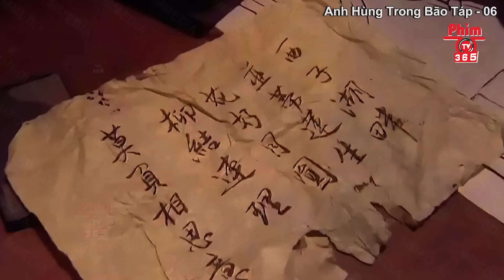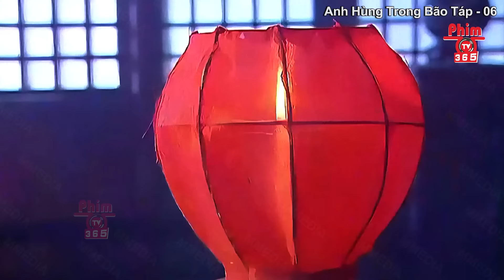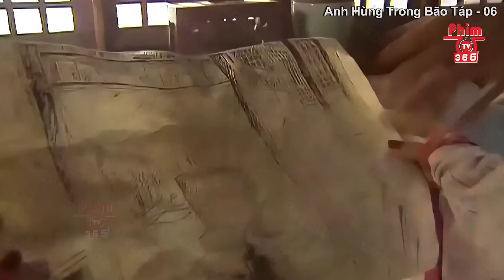Anh Hùng Trong Bão Táp - Tập 06 | Ngô Kinh | Phim Võ Thuật Cổ Trang Hay | Thuyết Minh | PhimTV 365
❖Tên Phim: ANH HÙNG TRONG BÃO TÁP

❖Diễn viên: Ngô Kinh, Tào Tuấn, Dương Minh Na, Tiếu Y Đình, Quốc Kiến Dũng,...

❖Nội Dung: Cô gái Nhược Nam và chàng trai Kim Ca gặp nhau tại một quán mì. Kim Ca được chùa thuê tạc tượng Quan Âm cùng với sư phụ của mình, hai người nương tựa lẫn nhau. Kim Ca, người mất cha khi còn nhỏ, được nhận làm học trò sau khi mẹ anh bị giết chết. Anh đi khắp nơi và kiếm sống bằng nghề tạc tượng Phật. Anh nghèo nhưng hạnh phúc. Kim Ca, người tốt bụng và bất cần với chuyện thế sự, đã rất ngạc nhiên trước những lời nói không hay của Nhược Nam và không khỏi hỏi sư phụ của mình xem trên thế gian có ai như vậy không. Cả hai bên đều có mâu thuẫn với nhau. Kể từ đó, một cặp thiếu niên có hoàn cảnh đặc biệt từ ghét bỏ oán hận đến quen nhau, hỗ trợ lẫn nhau và trở thành anh hùng trong thời kỳ loạn thế. Kim Ca vô tình biết được cha mình chính là Tây Môn Khánh bị khinh thường. Bi kịch khi sinh ra, lòng hận thù sâu sắc vì đã giết cha mình và bị hiểu lầm vì sự ra đời của mình. Tất cả những bất hạnh này đã quấn lấy tâm hồn non nớt của Kim Ca. Khi đó, Vương Quốc Ký đã thèm muốn nhà Tống từ lâu, sắp có một bước tiến lớn về phía Nam. Các anh hùng nổi lên trong thời điểm khó khăn đó, Tây Môn Kim Ca bất ngờ vướng vào nhiều khủng hoảng và mâu thuẫn trong lúc này.